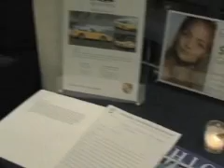New York Nanubhai Education fund for India